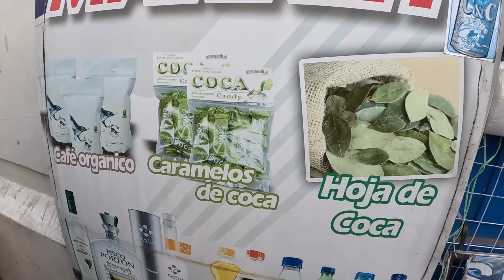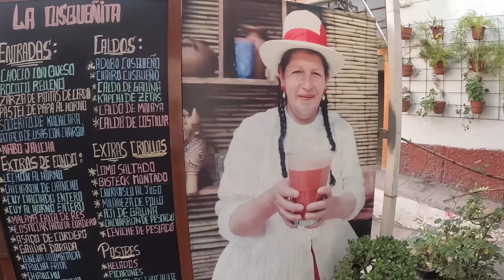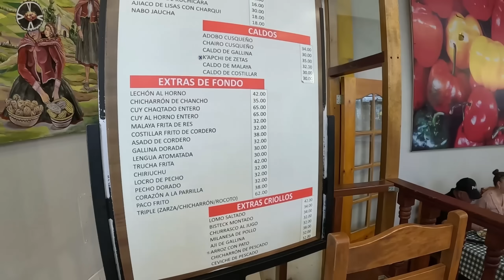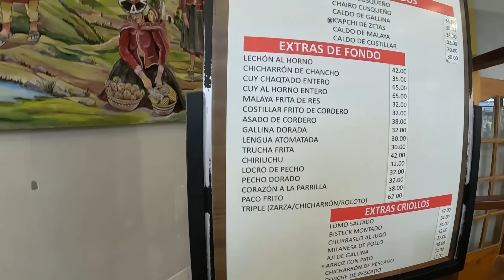¡QUEDÓ IMPACTADA! PROBANDO COMIDA PERUANA EN CUSCO 🇵🇪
Andy prueba por primera vez la gastronomía Peruana en Cusco.